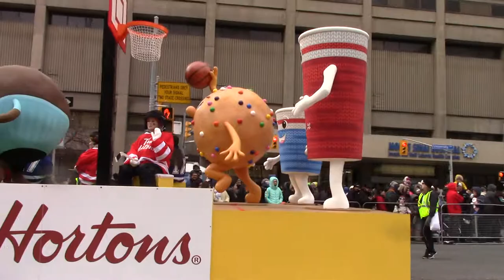Toronto Christmas parade 2017. PT 5 of 11